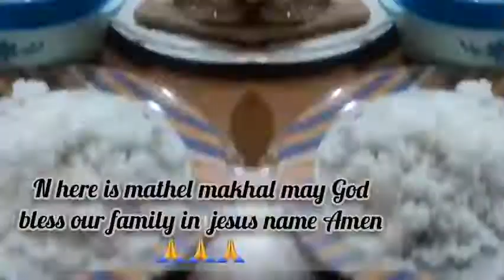My Family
Insung hui t hi sumle sial ning changmak pathian takngai han ani